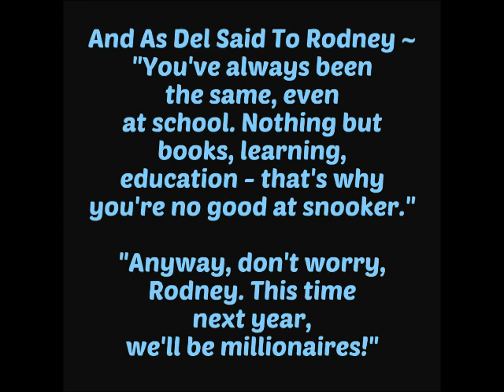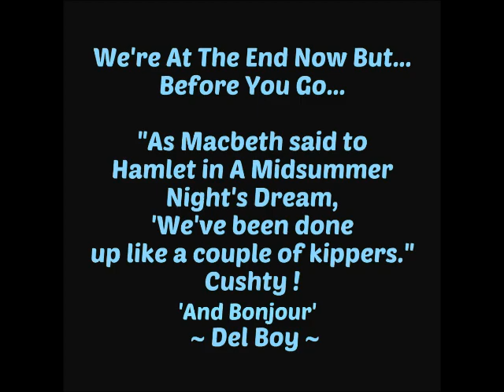ONLY FOOLS AND HORSES : TV Series ~ Cast Then And Now 2020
Only Fools And Horses TV Series - Cast Then And Now Changes in Appearance from 1981/2003 to 2020. Del Boy and Rodney, Uncle Albert and Grandad and don't forget Trigger and the rest of the cast.
Only Fools And Horses Cast Is:
David Jason - Derek 'Del Boy' Trotter
Nicholas Lyndhurst - Rodney Trotter
Roger Lloyd Pack - Trigger
Buster Merryfield - Uncle Albert Trotter
John Challis - Boycie
Kenneth MacDonald - Mike Fisher
Lennard Pearce - Grandad
Gwyneth Strong - Cassandra Trotter
Sue Holderness - Marlene
Patrick Murray - Mickey Pearce
Tessa Peake - Jones - Raquel Turner
Paul Barber - Denzil
Roy Heather - Sid
Denis Lill - Alan Parry
Wanda Ventham - Pamela Parry
Jim Broadbent - Roy Slater
Ben Smith - Damien Trotter
Tony Marshall - Chris
Joan Sims - Auntie Reenie Turpin
Daniel Peacock - Mental Mickey Maguire
The Driscoll Brothers - Roy Marsden & Christopher Ryan